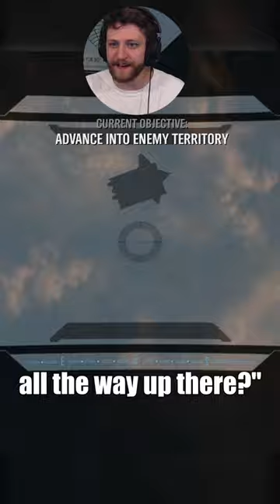“Why is this sitting a mile in the air? Idk let’s land on it”